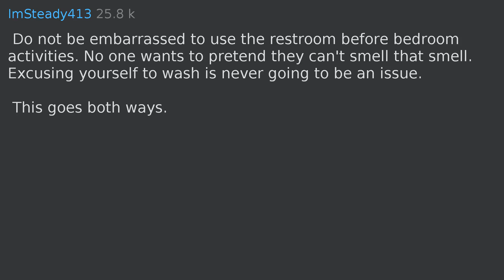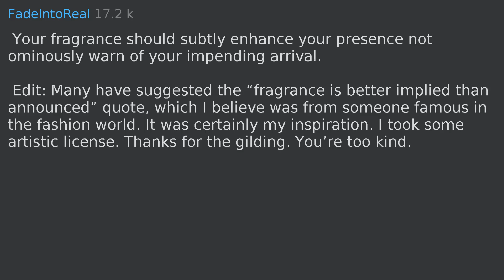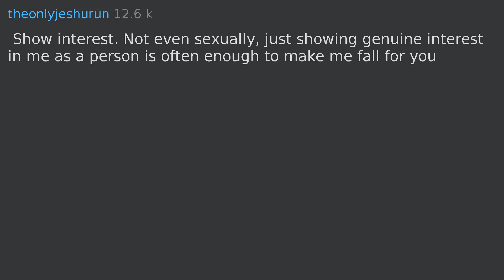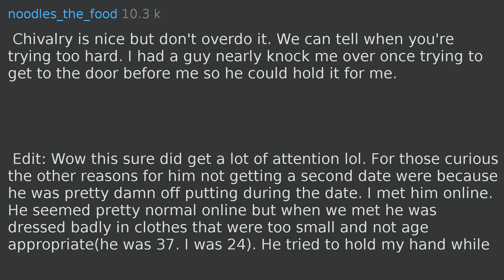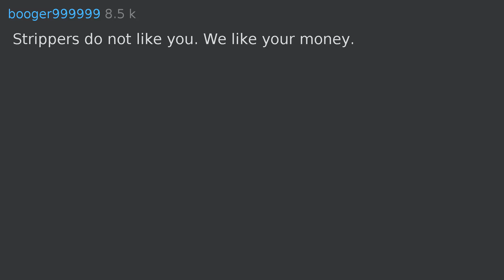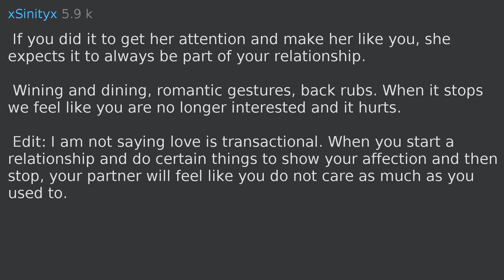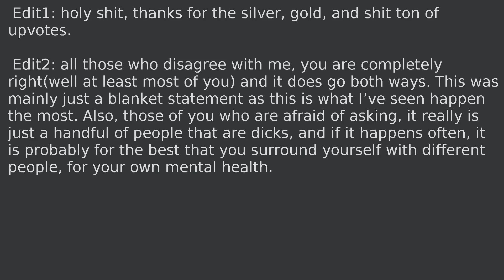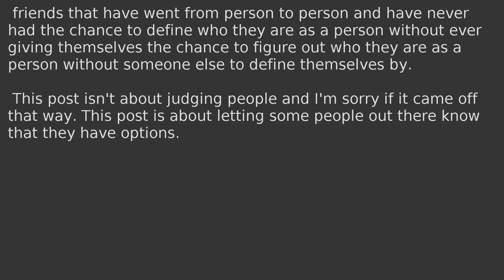What "pro tip" would you like to give to the opposite sex? | Top of r/AskReddit 2020-01-12